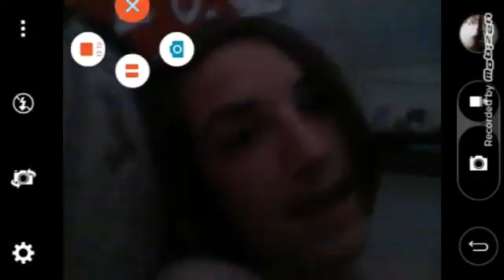1000 Ways To Die In A Circle #1 : I have a new video ending